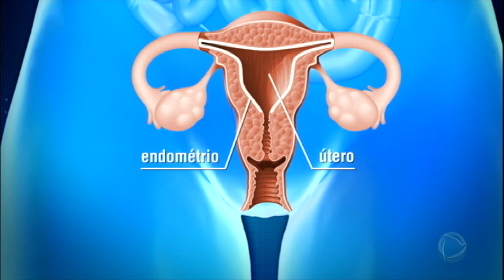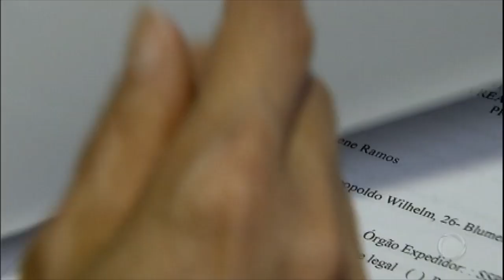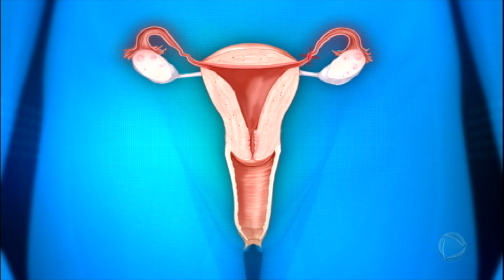Remoção do útero é contraindicada na maioria dos casos de endometriose, alerta especialista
A doença afeta cerca de 180 milhões de mulheres no mundo, porém ainda é pouco conhecida e por isso alguns médicos indicam a cirurgia considerada radical. Veja a reportagem completa e entenda melhor sobre o problema que causa fortes dores e vários sintomas nas mulheres.